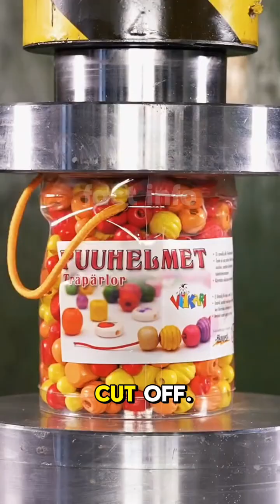Surprising Facts: Hot Water Freezes Faster and Headless Chickens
Unique facts Mpemba Effect Identical twin fingerprints Underwater river Headless living chickens Opiorphin in human saliva